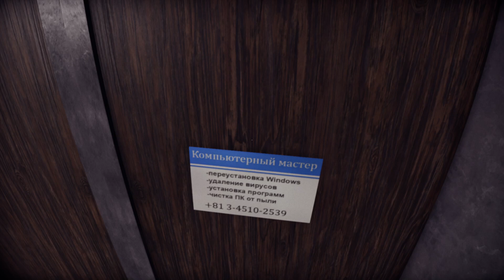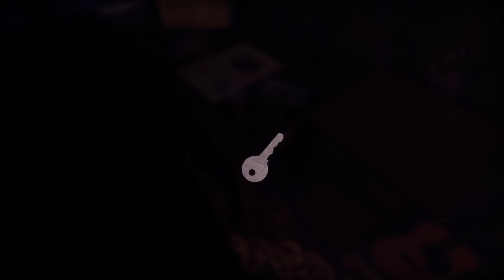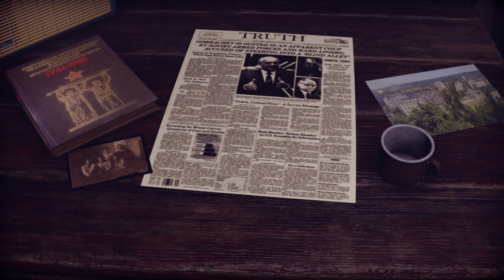Somarinoa Plays From the Darkness (Part 1)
CONTENT WARNING: --Potential Photosensitivity from flicking lights--, A couple good jumpscares, Gore, possible hinting at 'opting out'?

A sort of rude Russian man returns to an abandoned apartment complex to retrieve his long-deceased grandfather's old family album.  But the instant we arrive, strange, particularly gruesome things begin to unravel...